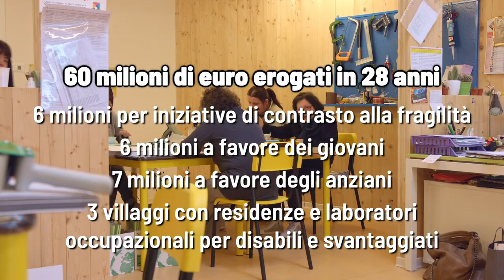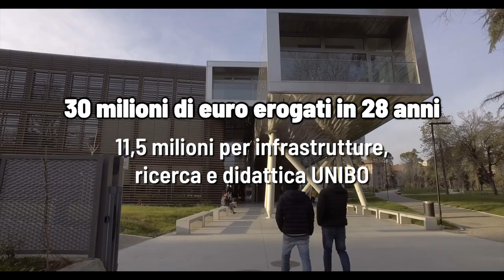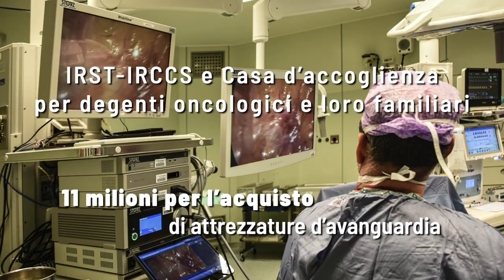Fondazione Cassa dei Risparmi di Forlì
Chi siamo e cosa facciamo